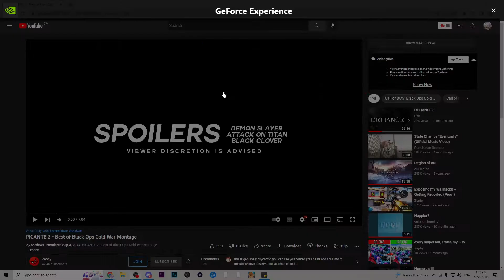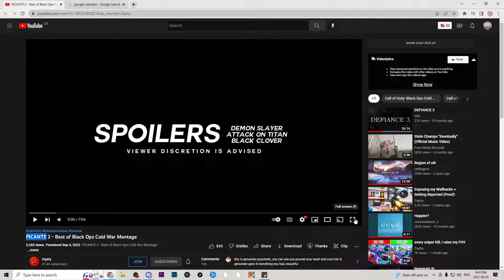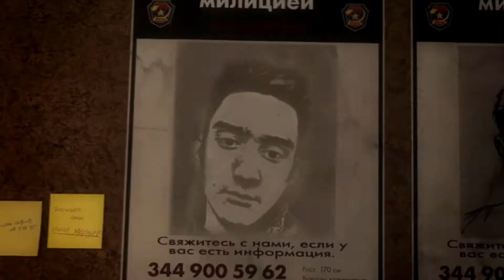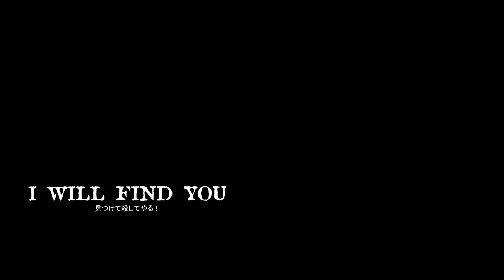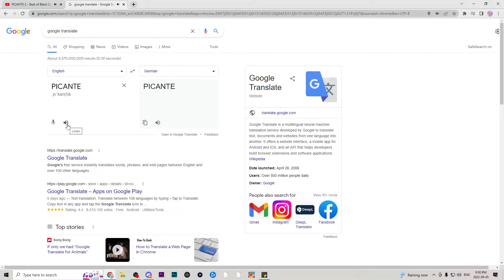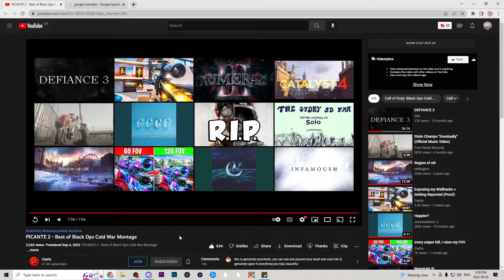Zephy PICANTE 2 Reaction With Spicy Boy of Dawn, Crak-Man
Enjoyed this video so much and love the way the anime was put into it! made the transitions and effects that much better in my opinion! keep up the insane work going into MWII, cant wait to watch!!